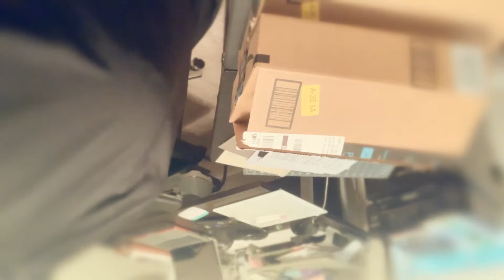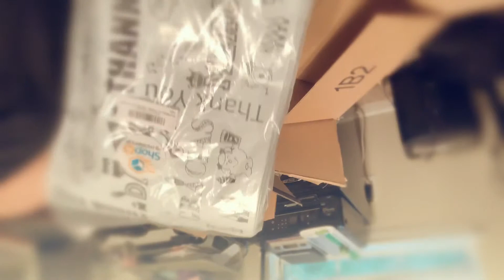Unboxing 6/17/19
All the items in the Video:

Rhinestone kit

Rhinestone sweep brush

Clear ss10 Hot Fix Rhinestones

Thank You Cards

Thank You Mailer Poly Bags